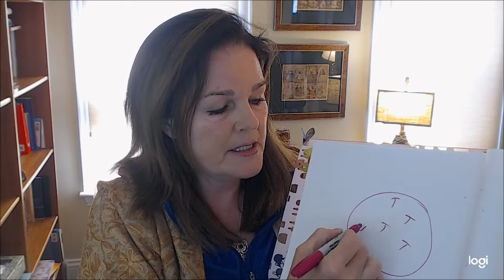Dealing with Overwhelm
We all get overwhelmed at one time or another. What makes a difference is if we can stay solid, steady, and balanced in the midst of the turmoil.  As we let whatever the activation is rise, crest, and fall we grow and develop that steady internal ground.

Deirdre Fay goes over this, describing a possible way to be with it in this video.

to receive my free 40-page Guidebook: Find YOUR Path Home to Yourself